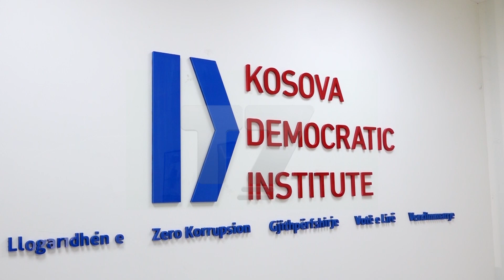Çka pritet nga takimi i Kurtit dhe Vuçiqit në Berlin? | T7